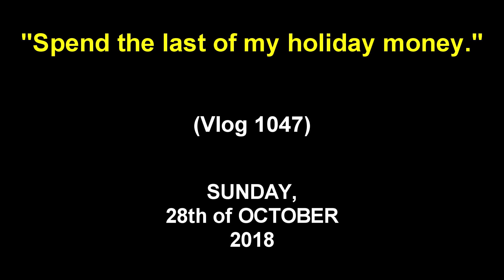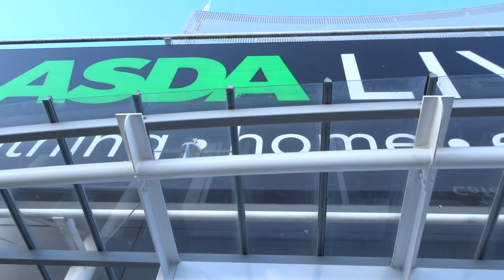SPEND THE LAST OF MY HOLIDAY MONEY (Vlog 1047)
Trying to spend the last of it...